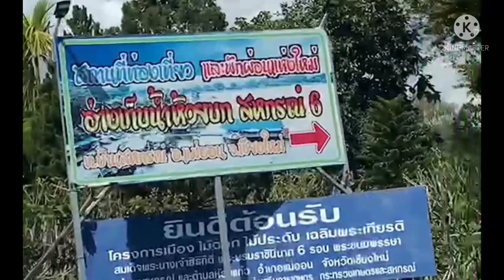อ่างเก็บน้ำห้วยบก จังหวัดเชียงใหม่(เที่ยวทิพย์)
คลิปนี้จะเป็นการเที่ยวทิพย์นะครับไปเที่ยวอ่างเก็บน้ำห้วยบก จังหวัดเชียงใหม่กับหลานของผม บรรยากาศดีมากๆ รออีกสักพักเราคงไม่ต้องเที่ยวทิพย์กันอีกแล้ว
ขอบคุณทุกการติดตามรับชม